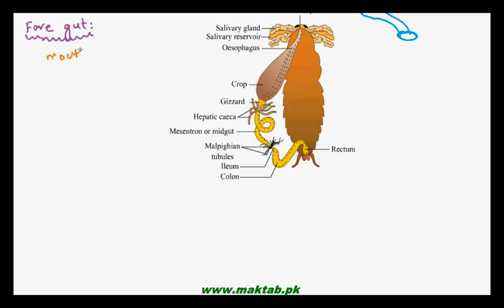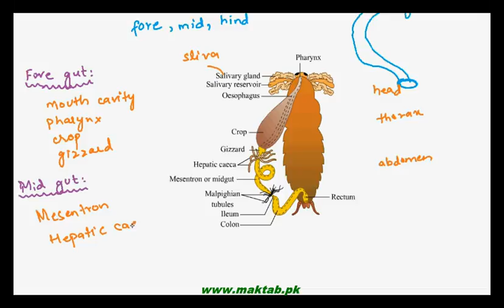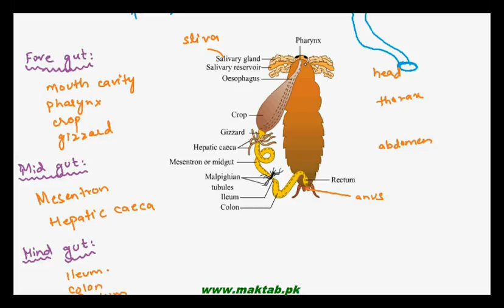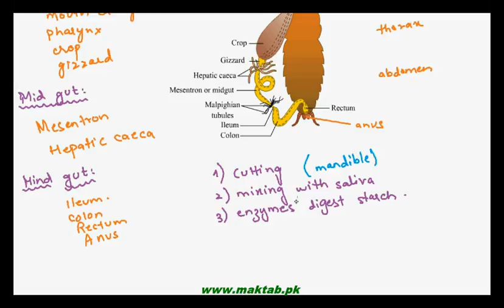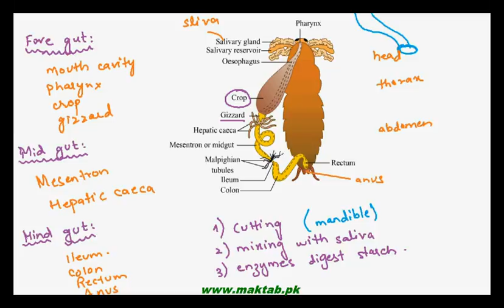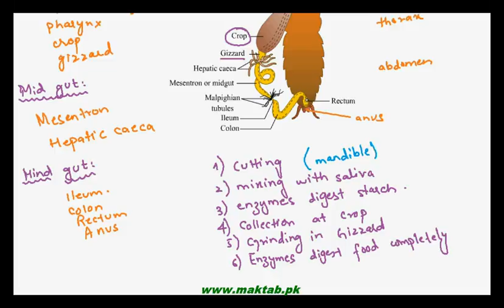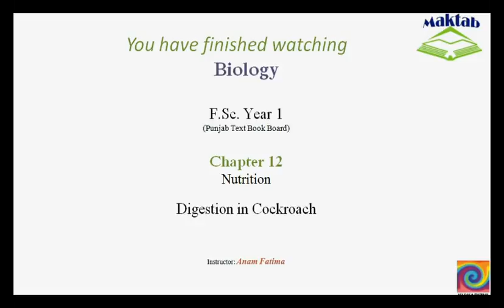FSc Biology Book1, CH 12, LEC 10: Digestion in Cockroach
The Video lecture from Nutrition (F.Sc. First Year Biology) covers the structure and function of digestive system in Cockroach. Cockroach has mouth, crop, gizzard, hepatic caecae, mesenteron, colon and rectum as major organs for digestion. Find more e-learning material and educational video lectures in Urdu at maktab.pk. These videos are free to use for promotional and commercial purpose by keeping the credits to Maktab.